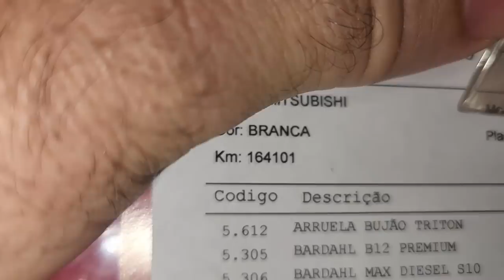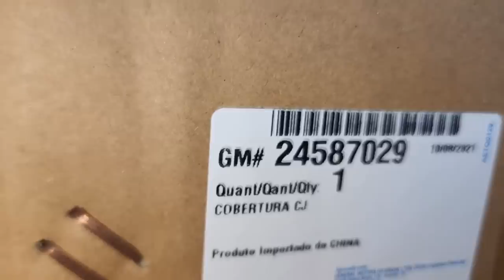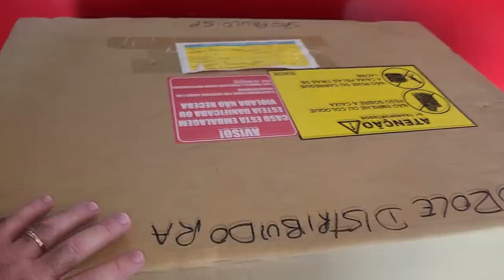EP. 851// Chevrolet S10 Vazamento no MOTOR, Embreagem e Cabeçote quebrou BALANCIN!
Puxaram esta S10 e quebraram um balancin do motor!
Como a S10 só da partida no motor pisando fundo na embreagem, e esta ficou sem embreagem, puxaram a camionete com um trator e quebrou balancins do comando de válvula!
E mais uma revisão total no motor!

Qual óleo de câmbio automático da s10?
Qual óleo do motor da s10 2014?
Qual km/quilometragem trocar correia dentada da S10 2014?
S10 2014 vazando água!
S10 2014 vazando motor!
Como trocar filtro de cabine Hilux s10 2014?

"embreagem s10"
"melhor mecânica"
"mecânica chevrolet"
"melhor marca óleo s10 5w30"
"como balancear"
"review s10"
"sw4 s10"
"militec funciona"
"serviços toyota"
"oficina toyota"
"o que é hilux garbosa"
"mecânica toyota"
"manutenção toyota"
"restauração hilux"
"hilux antiga"
"diesel 4x4"
"como montar motor diesel"
"diesel 4x4"
"embreagem s10"
"melhor mecânica"